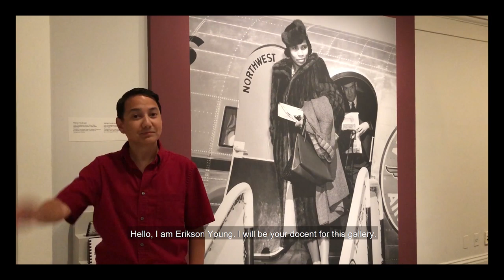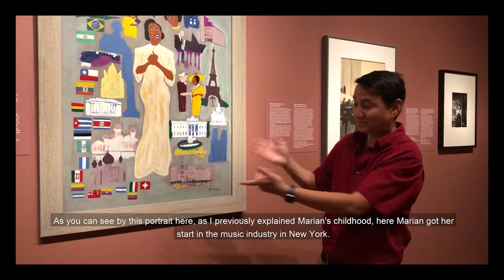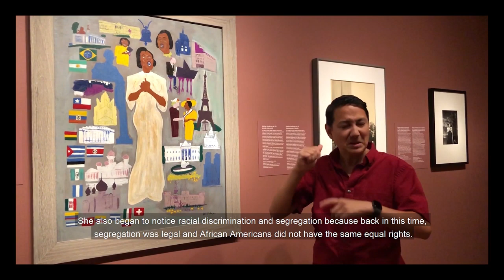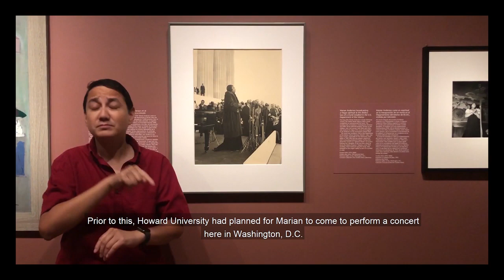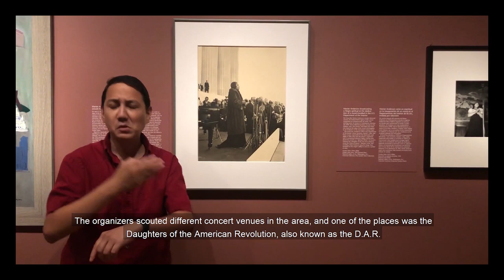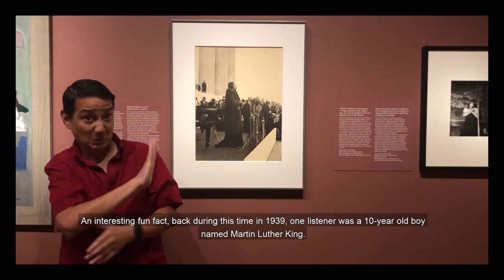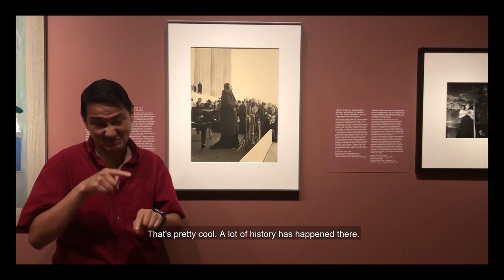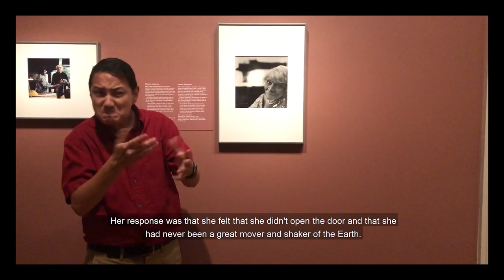ASL Tour — One Life: Marian Anderson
Take a tour in ASL with guide Erikson Young of, "One Life: Marian Anderson."